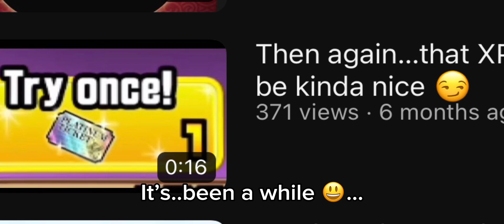I haven’t played this game in 6 MONTHS…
The battle cats… back in action!

Let me know if you guys wanna see more! And comment how you’ve all been, I’m curious!